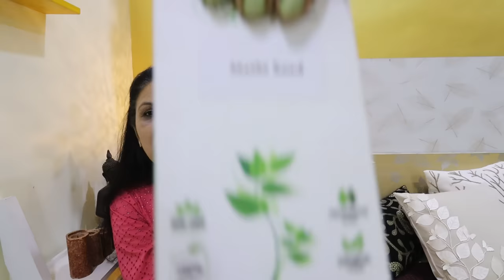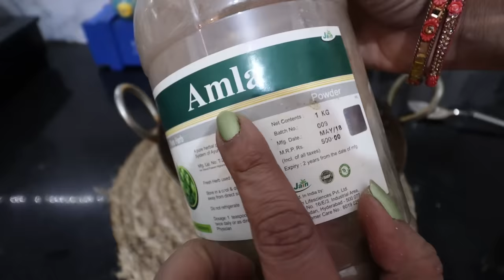Hair Loss, Dry & Grey Hair || Homemade HAIR MASK - My 10 yrs Old Formula || मेरे बालों की जान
Link of the Items

Hair Oil (Kama Ayurveda Bringadi Intensive Hair Treatment, 100ml)

Methi Powder

Kalonji Powder

Amla Powder